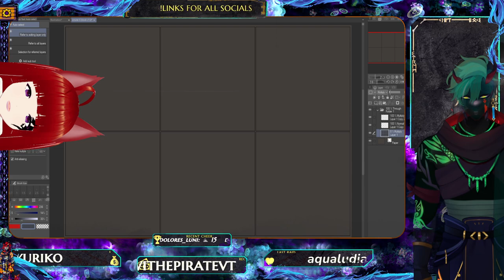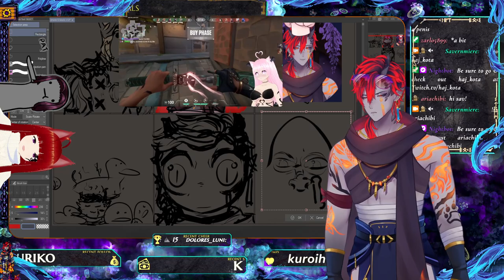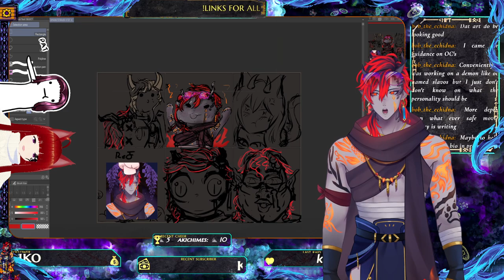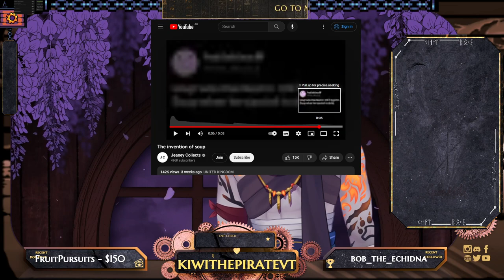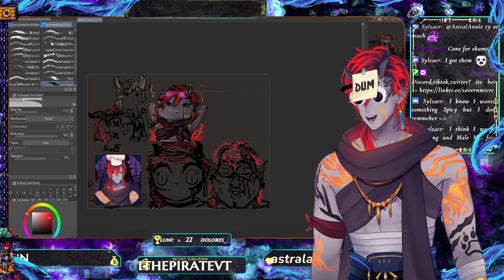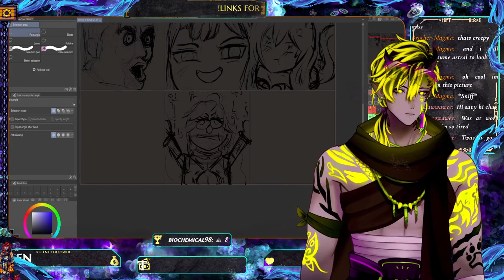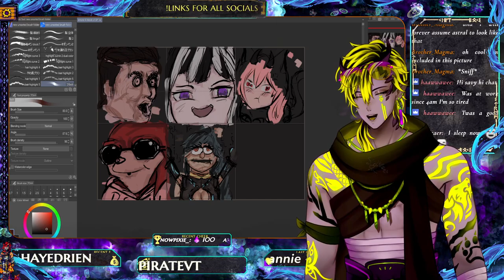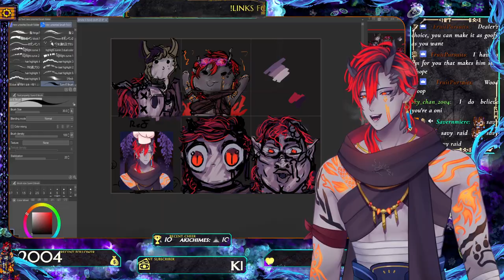OH Good HEAVENS .. time to replenish my ARTeries